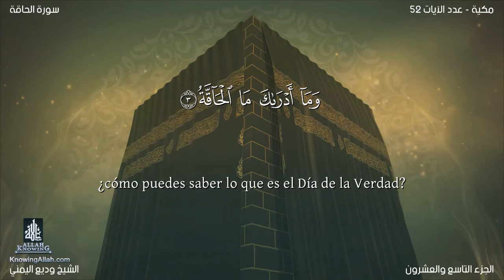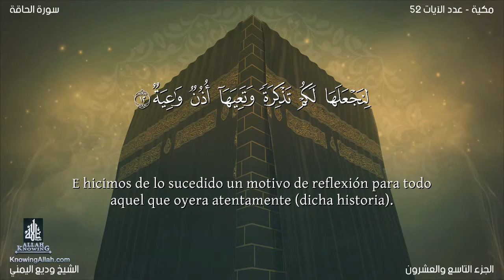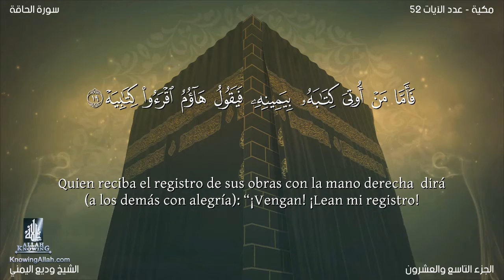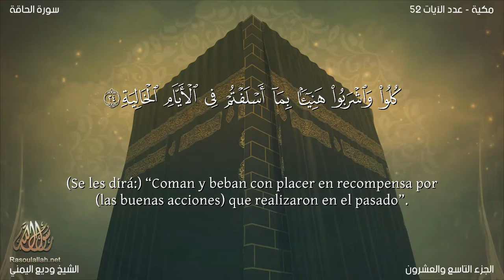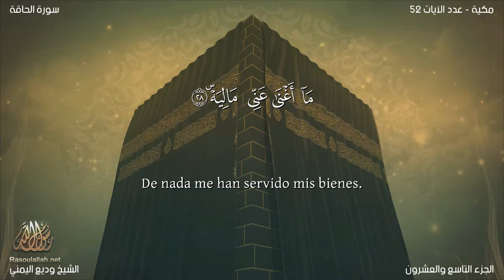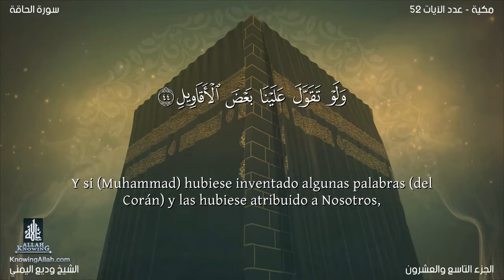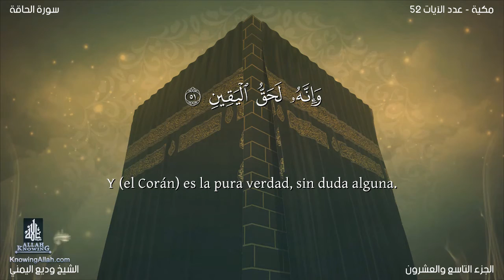El coran en Español: 69. Sura AL HĀQQAH /wadi' al yamany: Traducción española (latinoamericano)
Sura AL HĀQQAH (EL DÍA DE LA VERDAD) Esta sura fue revelada en La Meca durante el período medio, luego de sura “El Reino”. Consta de 52 aleyas.